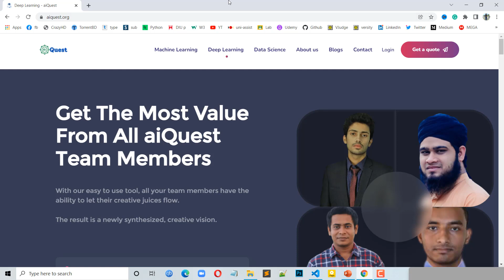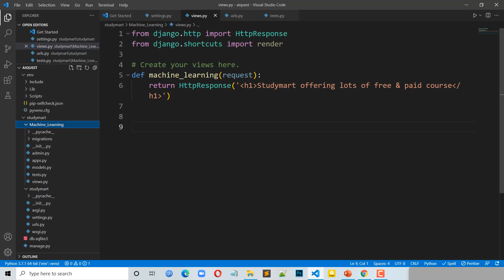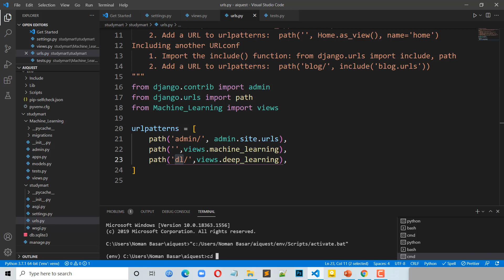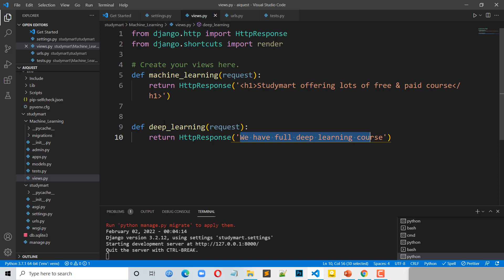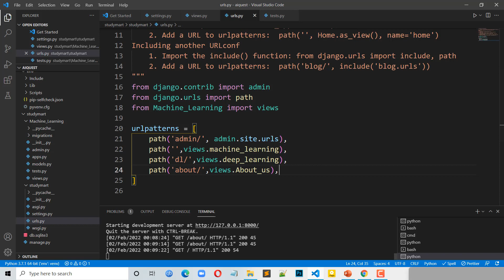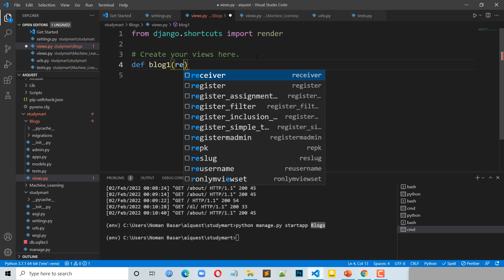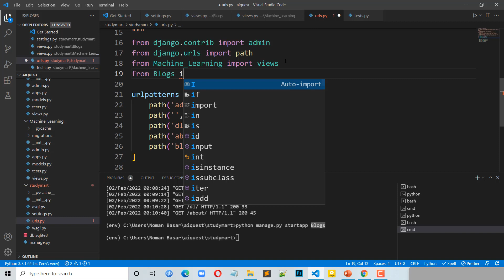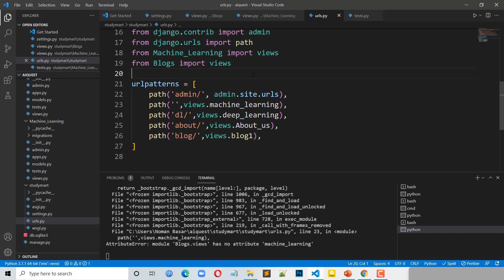08. Django Bangla Tutorial (Basic to Advanced) | Views (Function Based) and URLs | Python Django